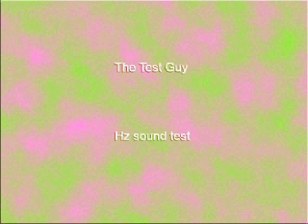790 Hz Sine Wave 60 sec